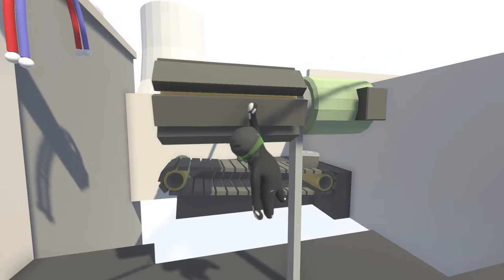Human Fall Flat 14